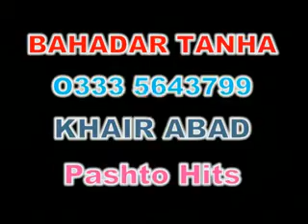Bahadar Tanha Khair Abad Editing 2012 Tappe